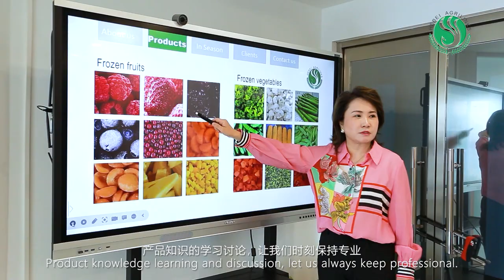About us - - Hebei Agrilinks Imp. & Exp. Co., Ltd.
Hebei Agrilinks Imp. & Exp. Co., Ltd. is a trading company established in 2006, specializing in frozen agricultural products line with professional staff as a team with experiences from 1997. We are responsible for the arrangement and execution of contracts' from farmers to manufactures, supervision of quality assurance and handling the export logistics to the customers.
The focus of our theme is to supply the global Fruits & Vegetables industry and also Cash & Carry groups and retailers with products fitting their specifications and price targets.
We are growing with the basic sales nearly 600 containers annual volume with export abroad and import for domestic Chinese consumers.
We provide One-stop service for stable deliveries spreadly the whole year, One Price Supply service to our clients.

If you are interested in our
PRODUCT,